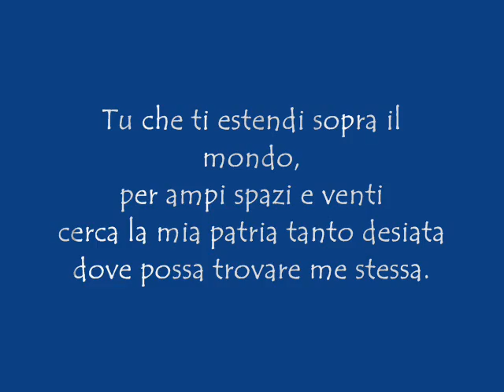del cielo e della terra_0001.wmv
Seminario di land art e pittura con Irma Stropeni e Emanuela Pagani, alcuni momenti...